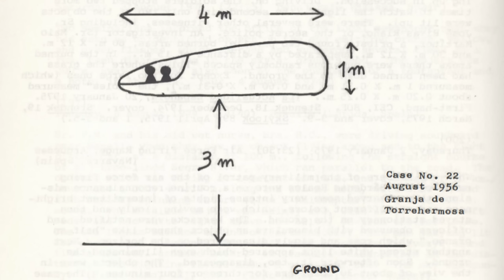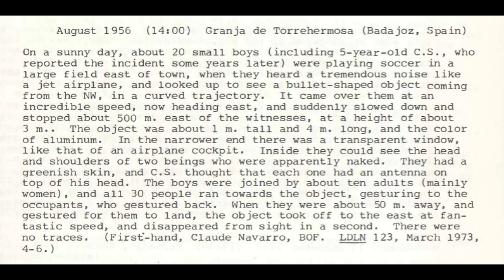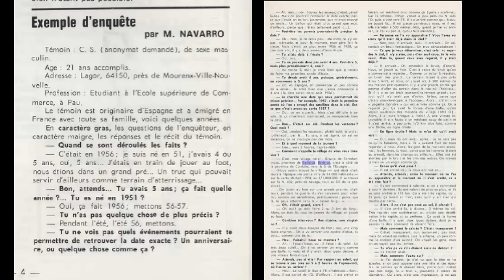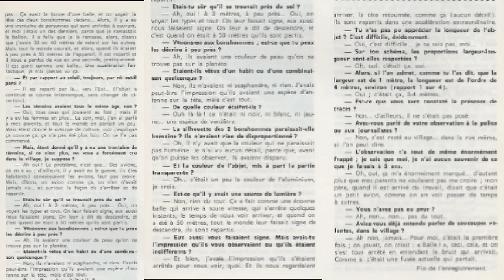IN THE PRESENCE OF EXTRATERRESTRIALS: TEN TRUE CASES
In the presence of extraterrestrials! There is no experience quite like it. Seeing a UFO is interesting, but having a face-to-face interaction with an ET brings things to a whole new level. And it happens more often than you might think. This video presents ten extensive encounters in which people have been in the presence of ETs. These cases come from all over the world, involve a wide variety of witnesses and span six decades. Many have multiple witnesses and physical evidence.

A UFO LIKE A SILVER BULLET. One day in Aug 1956, a young boy, “CS,” played football with his friends in Badajoz, Spain. Suddenly a loud roar filled the sky, and looking up, they saw a silver, bullet-shaped object zoom towards them at fantastic acceleration, slow down, and then stop. And inside they saw two figures. About 30 people ran forward, gesturing for the UFO to land. The ETs waved back, but then flew away.

US OR THEM? One evening in autumn of 1965, Keith Meiers (a farmer) looked out the window of his farmhouse in Ross, ND and saw a landed flying saucer in his field. Inside, through a transparent dome, he saw two human-looking figures. He used the telescope on his rifle to get a closer look, until the craft silently departed. The next day, he went to the spot and saw three depressions in the field. Was it alien or military?

YOU ARE GOING TO KNOW THE WORLD. On Jul 2, 1968, Oscar Iriart (age 14) was horseback riding near his home in Sierra Chica, Argentina when he saw two odd-looking human figures. A small flying saucer sat on the ground behind them. They told Oscar that later they would take him for a ride. They gave him a note and returned to their craft, which took off, leaving three holes in the field. Later that night, the UFO returned.

EVERYTHING IS GOD. One night in Jul 1968, Walter Rizzi was driving through the Dolomite Mountains of Italy when he came upon a landed craft. Walking up to it, he saw a short humanoid figure who held a long conversation with Walter about their craft, themselves, their home-world, their agenda, the meaning of God, and even future Earth prophecies. Walter begged them to take him with them, but they refused.

HUMANOIDS IN THE TIJUCA FOREST. In Aug 24, 1974, Regina Conceiacao and four friends stood in front of a home in Alto da Boa Vista, Brazil. Suddenly, they saw two figures, clad in shimmering golden space suits, floating two feet above the road and moving towards them. They fled in fear. Only days earlier, numerous people had seen floating humanoids in the Tijuca Forest which surrounds the area.

“I CAN’T GET IT OUT OF MY MIND” One night in Jul 1975, Frank Slotta and his family drove near their home in Edgewater, British Columbia, Canada and saw a strange light hovering by the road. Later, Frank, now alone, returned along the same road and saw the light again, only this time he saw it was a craft, with occupants visible inside. He became entranced. The next thing he knew, almost two hours had passed.

I DIDN’T DARE SAY ANYTHING. As 10-year-old Jean-Claude Silvente returned to his home in Domene, France on the night of Jan 5, 1976, he was shocked to see a dome-shaped craft land next to him. A door opened and out stepped a tall, blond-haired human-looking figure who chased Jean-Claude. He ran home in fear. The next day he saw the figure again. Soon, many people in the area saw UFOs and aliens.

I SAW A FIGURE! On the night of Jan 19, 1976, Kay Peterson and Vi Camp stepped out of their home in Heislerville, NJ and saw a huge UFO hovering nearby. They called out the neighbors and all of them watched as the craft moved overhead and stopped. One of the witnesses saw a humanoid inside a clear part of the craft. The craft left, but people all over the area began reporting UFOs, including the police.

THE BRANCEPETH LEPRECHAUN. At 7:10 am, on Jan 2, 1995, Diana Newton drove along the A690 Road in Brancepeth when she noticed a short little man walking alongside the shoulder. Slowing down, she was shocked to see that he was yellow in color and had large dark eyes and no hair. He bobbed along in a strange bouncing gait. Frightened, she took off. Weirdly, the experience left her mind for a full day.

UNABLE TO MOVE. One night in Nov 2008, Segundo Godoy Lopez was working on top of a building in downtown Santiago, Chile when he saw a strange aircraft approach. Next, it came to within 30 feet of him, and he could see two short, bald, gray figures inside staring directly at him. He tried to alert his co-workers but found himself paralyzed. Finally, the UFO moved away. But Segundo would never be the same.

These ten fascinating cases show that there are many types of ETs visiting our planet, and that a close encounter can happen to anyone, perhaps when they least expect it. They show how truly strange a UFO encounter can be, and that being in the presence of ETs is something that affects a person profoundly for the rest of their lives.